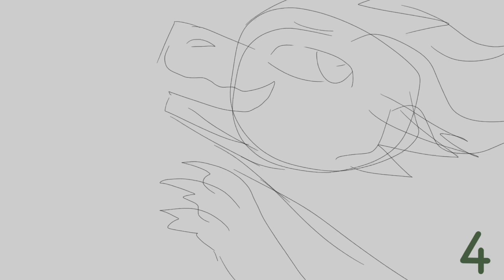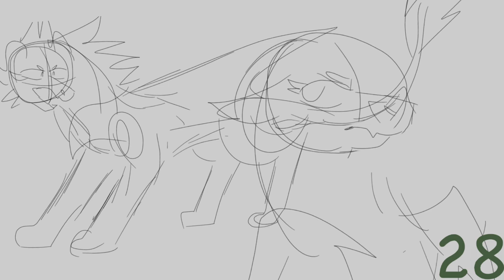COMPLETED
of years ago, a powerful dragon named Beetlestalker was defeated with an enchanted bracelet,by the Goddess Clearsight,trapping him  forever in a mountain along with his magic… legend has it that Beetlestalker will one day rise again… To get his revenge… H o w e v e r ………his only chance at freedom…is to be set free by a Prophetic Nightwing willingly….. by  saying his name exactly…three…times*
Happy 35th anniversary Beetlejuice :00000

Hello hello impulse map time
I have watched beetlejuice so many times and now I’ve combined it and Wof
it’s been a long time since I hosted a map this big please be patient with me lol
I’m so excited for this!!!
Parts will be picked a few days after premier to give time for people to apply
Designs and shading/background guide are in discord sever

BACKUPS ARE STILL OPEN
END OF MAP VINES ARE ALSO STILL OPEN IN THE DISCORD SERVER

Discord(spectators allowed):UPDATED UPDATED  LINK:
Still gotta fix and add a few things so expect some changes in the server lol
YOU CAN ALSO APPLY IN DISCORD NOW!!

Please submit only 1 form

I AM REBOOTING THIS MAP ATM changing a few things to make it easier for everyone:)

Parts!
1. @Pidgoetto
2. @Strayssalt
3.​⁠  @ivyvinecat + ​⁠Emerald Studios
4. @BrokenFire
5. @AquaTurtle1234
6.Suxino
7. @Lilypaddragon
8. @dramaticcoffee4171
9.@WaterSplash-41
10.Suxino
11. @BluTwilight_Animation
12. @MillyDragon.
13.@VAD819
14. @nightstorm-arts5074
15. ​⁠ @igige
16. @mistimations
17.@AuroraTheHybrid
18. @igige
19. @solarlf
20. @cody_the_cat.
21.@_-Angel_
22.  @Ataraxi
23. @White_Moon1287
24. @Moss_Therian
25. @White_Moon1287
26. @SirenaAnimates
27. @FrostwazHere
28. @MOON-7033
29. @TickleTurtle
30. @sunrizesketches
31. @BrokenFire
32. @sparkydablaze

I DO NOT OWN WINGS OF FIRE OR BEETLEJUICE
WINGS OF FIRE CREATED BY TUI T. SUTHERLAND
BEETLEJUICE created by/well directed by Tim Burton and written by Micheal McDowell,Larry Wilson and Warren Skaaren
Say My name is from the Beetlejuice musical

CW 3:Darkstalker